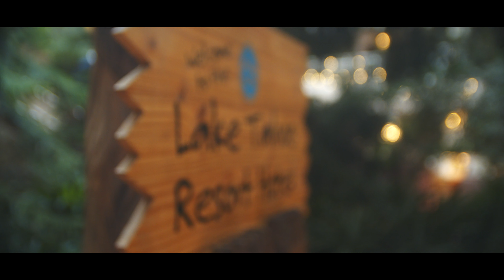BMPCC4k // Sigma 17-50 f2.8 // Black pro Mist 1/4 // Family Trip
1st shots from my BMD Pocket 4k with sigma 17-50 F2.8 lens with Tiffen Black Pro Mist 1/4 filter. All HandHeld at 24fps
8:1 BRAW